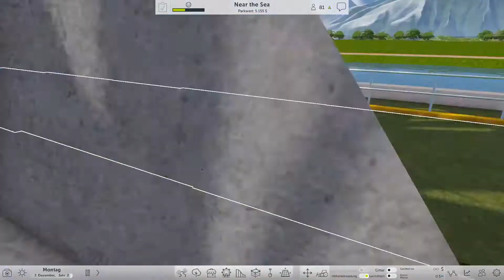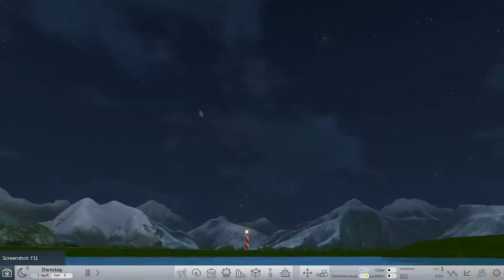RCTW DELUXE EDITION [006] Kopfsalat und mehr, bringt uns Veganer her! | PC HD 60FPS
►RollerCoaster Tycoon World™ ist der neuste Teil in der legendären RCT-Reihe. Diese hochmoderne Themenparksimulation ist ein Aufbauspiel, das bei Fans beliebte Features sowie unglaubliche, neue Entwicklungen enthält!

►RollerCoaster Tycoon World™ is the newest installment in the legendary RCT franchise. This next-generation theme park simulation and building game includes fan-favorite features as well as incredible new advancements!

► Infos zum Spiel:
Titel: RollerCoaster Tycoon World™
Genre: Simulation, Strategie
Entwickler: Nvizzio Creations
Publisher: Atari, RCTO Productions
Veröffentlichung: 16. Nov. 2016

►Du willst auch Rollercoaster Tycoon World spielen ?